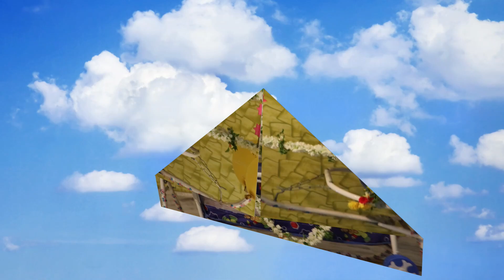RAKALA NIVISHKA CRADLE CEREMONY FUNCTION 2 VIDEO...I1I SAICREATIONS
NIVISHKA CRADLE CEREMONY FUNCTION...II SAICREATIONS
SAI_CREATION_S
FOR ANY EDITING PLEASE CONTACT THIS MAIL.